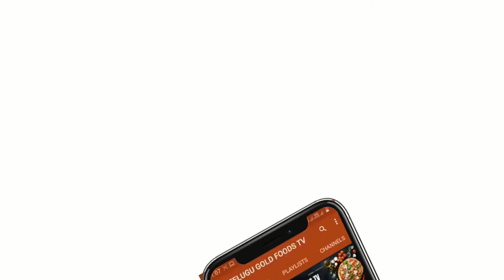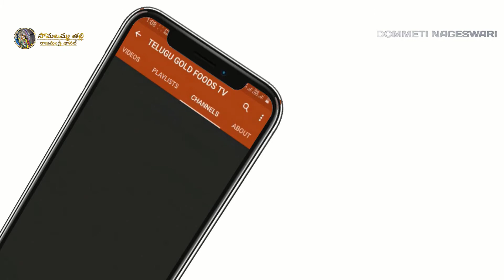Eyebrow Plucker Unboxing & Inistional Impression | ఐబ్రౌ ప్లుకెర్ | Dommeti Nageswari | Shamalamaa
we Will Update Food Recipes
Instagram Page : I'm on Instagram as @shamalamaathali6. Install the app to follow my photos and videos.